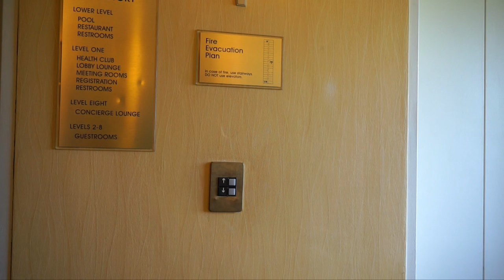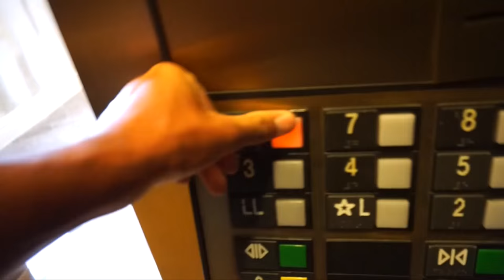Fly Fishing for GIANT Carp! - VLOG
Well this isn't a bass fishing VLOG but I think you will still enjoy it! In this episode I connect with James from Schultz Outfitters and head to the Huron river in Ypsilanti, MI in search of GIANT carp! After about 7 hours of searching, finding, casting and not catching I finally hook up with my PB carp! (if that's even a thing lol) I never thought fishing for carp could be so fun!
If you want to experience what I did in this video make sure to check out and book a trip!

►GEAR◄

Not a clue

▪️Cameras:
1080p 60fps
Sony A5100
GoPro Mic

►CONDITIONS◄

▪️Sunny

▪️Water Temperature: probs 70

▪️Water Clarity: clear

▪️Wind: 0-5 mph

▪️Air Temperature: 80ish

▪️Water Depth: not deeper than my waist

▪️ Location: Huron river Ypsilanti, MI

► PERISCOPE: @FishinWithFlair